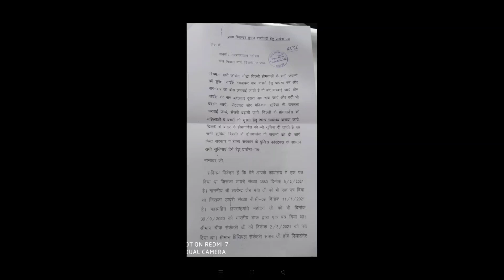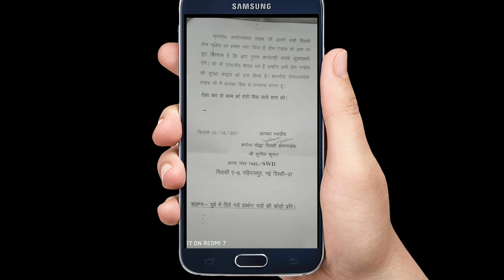होमगार्ड की ताजा खबर 08-मार्च -2021 |UPHG मुख्य समाचार Home Guard Salary Bharti News Today 8 march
होमगार्ड की ताजा खबर 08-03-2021 | UPHG मुख्य समाचार | Home Guard Salary Bharti News Today 6मार्च 2021 होमगार्ड न्यूज़
 25
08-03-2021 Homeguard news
 2021 होमगार्ड न्यूज़
 होमगार्ड की ताजा खबर 2021 जनवरी की
  2021 होमगार्ड जनवरी 2021 होमगार्ड की ताजा खबर

 होमगार्ड न्यूज़
 होमगार्ड भर्ती
होमगार्ड मानदेय
होमगार्ड ड्यूटी
होमगार्डड छुट्टी,,
newsathome,
news at home
News at Home
News at home, newsathome

 newsathome
news at home
News at Home
News at home, newsat.home

In many videos, photos and video clips are  taken in standard/Symbolical (For Example Only) form, for you to explain the news more clearly, if this is suitable for you then watch our video otherwise  don't watch, Thank You. 19, 20, 21 and 22, with the view of guaranteeing individual rights that were considered vital by the framers of the constitution.